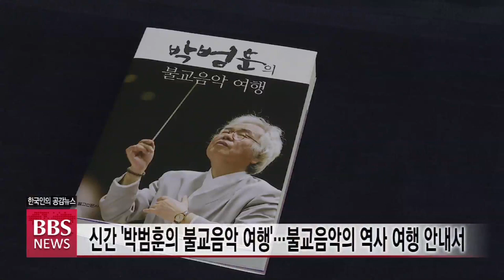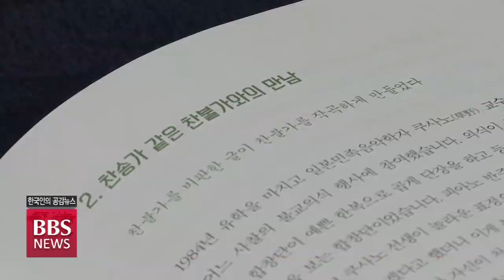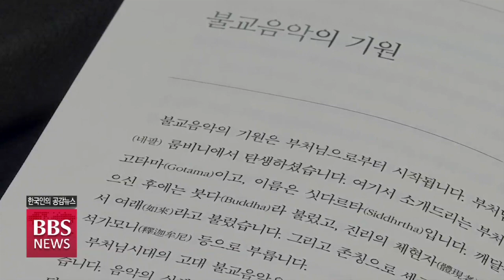[BBS뉴스] “불교음악, '랩'이라도 정통성 갖춰야"...박범훈의 불교음악여행